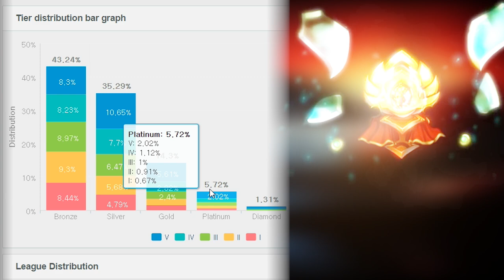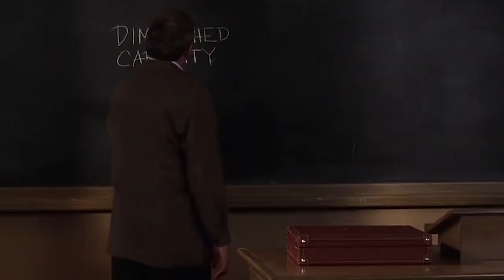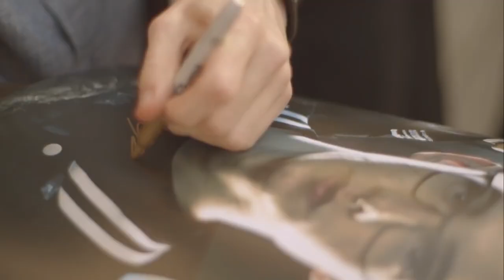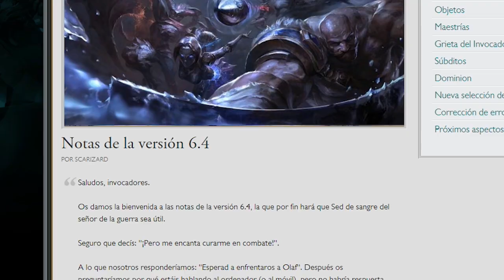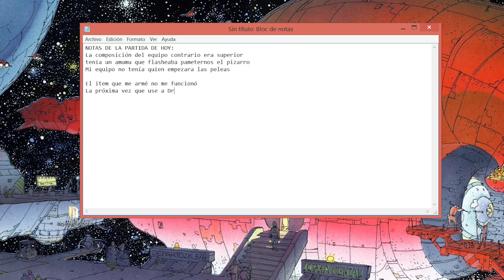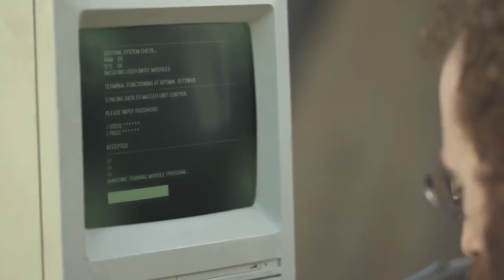Por qué NO eres CHALLENGER?? | League of Legends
Entrevisté a 10 challengers, entre ellos a todo el equipo de Galactic Gamers. Esto es lo que se necesita para ser un CHALLENGERINO!
Mucho mucho MUCHO TRABAJO.